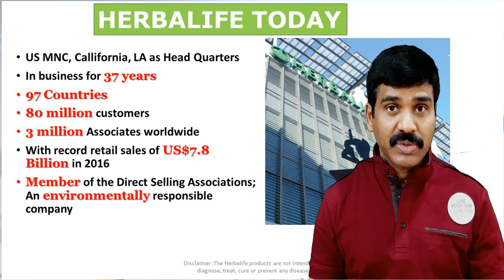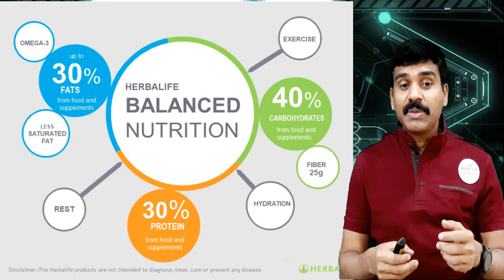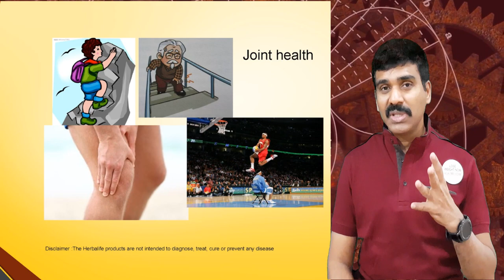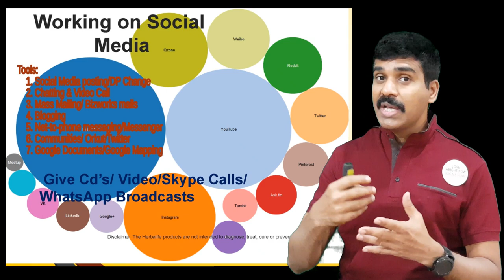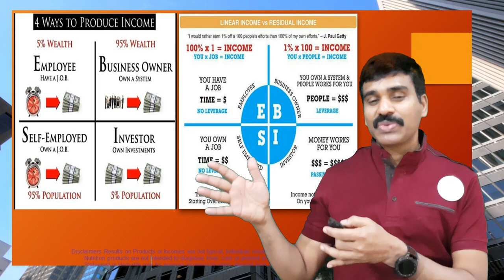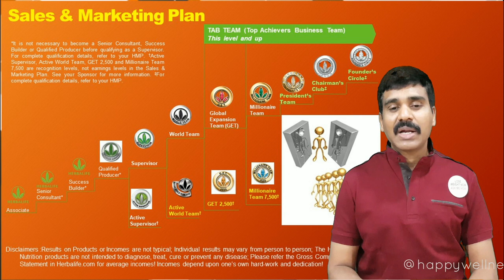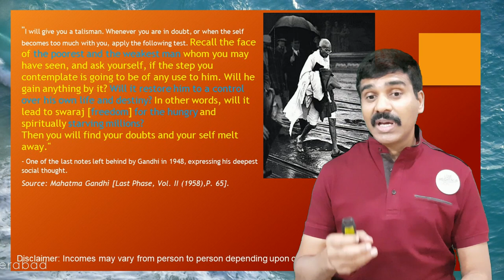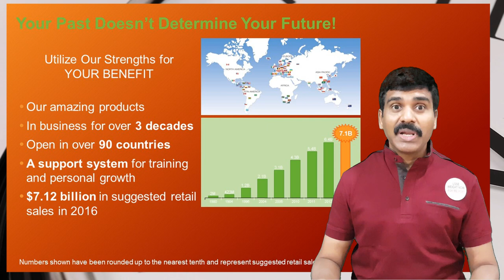Home Based Work | PART / FULL TIME | EARN MONEY | TELUGU | రోజుకు 2 - 3 గంటల పని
NOTE: All the content used in the Video is Copyrights of HAPPY WELLNESS CENTER, Use or commercial display or editing of the content without proper authorization is not allowed.